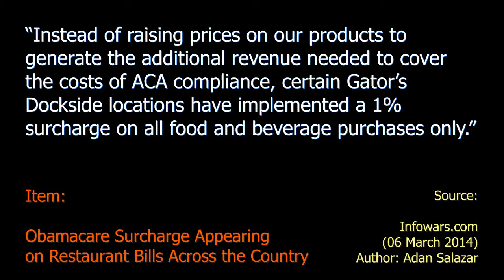Business Health Surcharge Begins - Ten Second Info